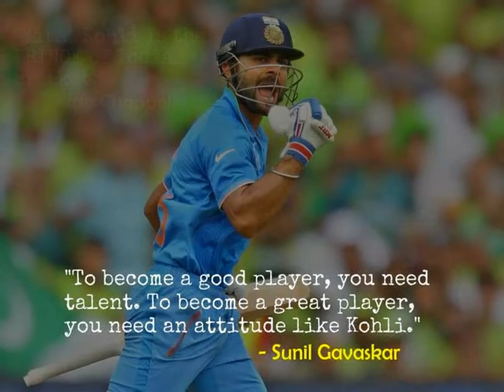6 quotes on Virat Kohli by Cricket Legends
6 quotes on Virat Kohli by Cricket Legends